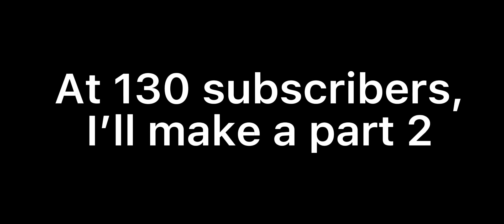⚠️READ PINNED COMMENT AND WATCH FULL VIDEO⚠️